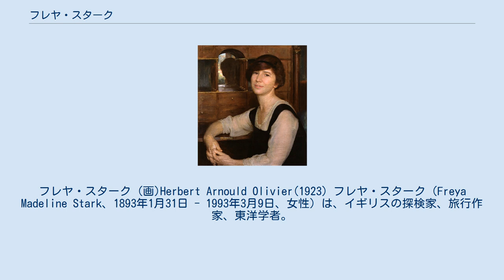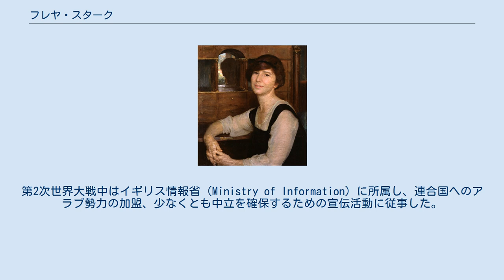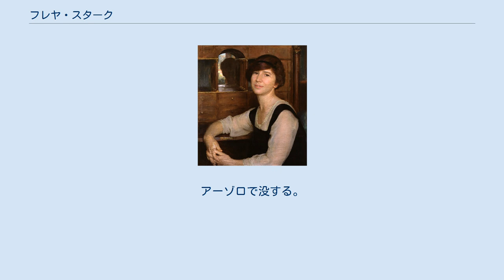フレヤ・スターク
フレヤ・スターク (画)Herbert Arnould Olivier(1923) フレヤ・スターク（Freya Madeline Stark、1893年1月31日 - 1993年3月9日、女性）は、イギリスの探検家、旅行作家、東洋学者。
 イギリス人の父とイタリア系の母の間に、パリで生まれた。
両親とも画家であり、母方の祖母の家がジェノアにあるという理由で、幼少期の大半は北部イタリア（ヴェネト州アーゾロ）で過ごす。
9歳の誕生日に叔母が『千夜一夜物語』を贈ってくれたことや家の近所にシリア人の宣教師が住んでいたことが、フレヤに東洋へのあこがれをかきたてた。
病気で数ヶ月間も身動きできない期間にフランス語の小説（特に大デュマ）を好んで読み、ラテン語にまで手をだした。
ロンドン大学のベックフォード・カレッジ、東洋学院でアラビア語とペルシア語を学び、第1次世界大戦中はイタリアで看護師として勤務する。
1927年11月に久しぶりにアーゾロを訪問し、そこから船便でベイルートへ向かったのが最初の東洋旅行である。
レバノンにいた詩人ジェームズ・エルロイ・フレッカー（James Elroy Flecker）の自宅と、イギリス高等弁務官がいるバグダードを根拠地にして周囲を旅行している。
1931年から彼女はヨーロッパ人がほとんど行っていないイラン辺境を踏査し、アラビア半島南部への危険な探検も一人で敢行した。
第2次世界大戦中はイギリス情報省（Ministry of Information）に所属し、連合国へのアラブ勢力の加盟、少なくとも中立を確保するための宣伝活動に従事した。
1942年、アラビア周辺の探険、研究に対して、イギリスの王立地理学会から金メダル（創立者メダル）を贈られた。
 1947年に東洋学者で歴史学者のステュワート・ペロウン（Stewart Perowne）と結婚する。
その後も90歳代まで西アジア旅行を続け、1972年には本国からデイムの位を授けられている。
アーゾロで没する。